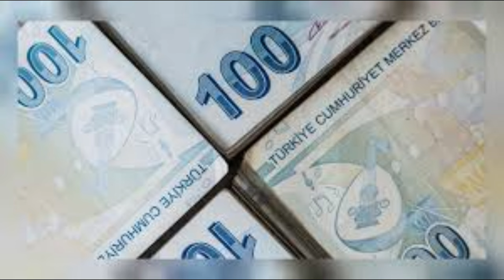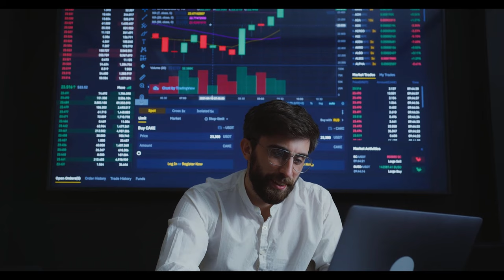SON DAKİKA EMEKLİ ZAMMI! 2024 Temmuz SSK BAĞKUR memur emeklisi zamlı maaş tablosu